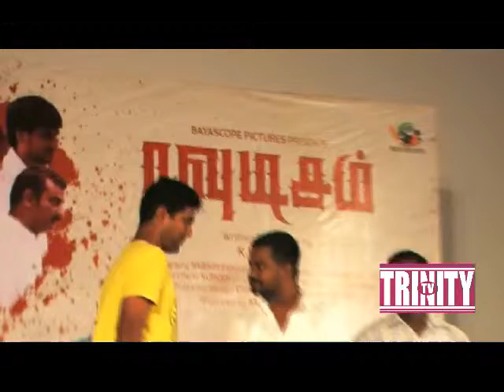ROWDISAM & HIGHKOO SHORT FILMS NIKIL TRINITY TV